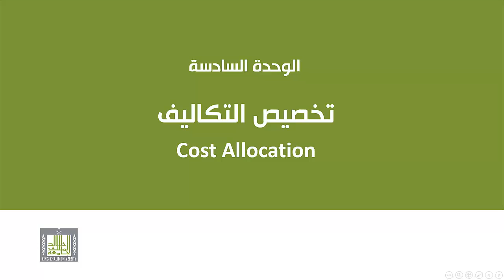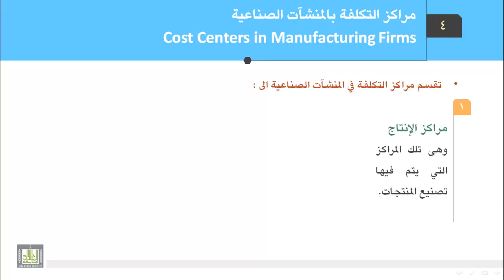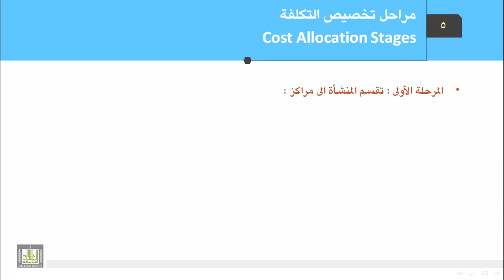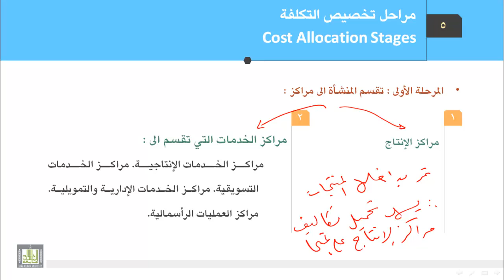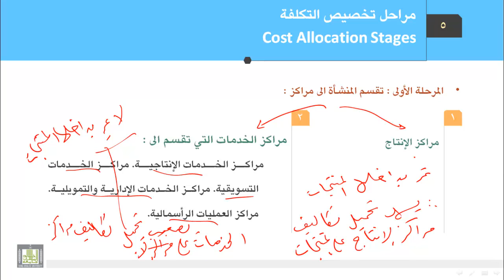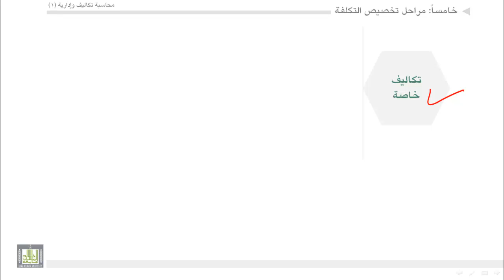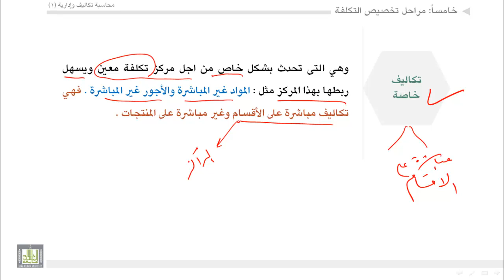محاسبة تكاليف (1) - الوحدة 6 : الخطوات المتبعة في معالجة تحميل التكاليف الصناعية غير المباشرة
- الخطوات المتبعة فى معالجة تحميل التكاليف الصناعية غير المباشرة
- مراكز التكلفة فى المنشآت الصناعية
- مراحل تخصيص التكلفة